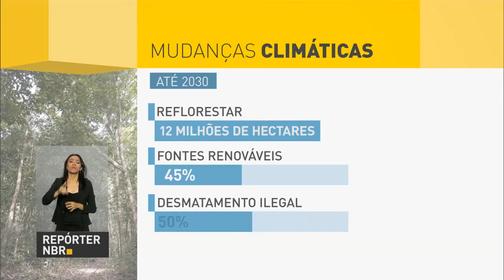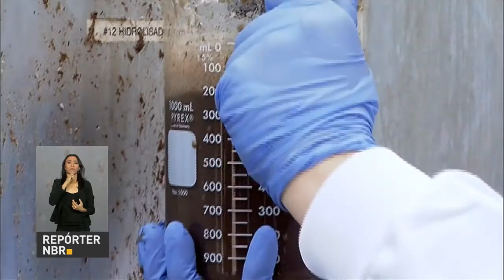Brasil vai entregar ratificação do Acordo de Paris ao secretário-geral da ONU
REPÓRTER NBR - 15.09.16: Na próxima semana, o presidente Michel Temer vai entregar a ratificação do Brasil ao Acordo de Paris sobre mudança climática ao secretário-geral da ONU, Ban Ki-moon. O pacto, assinado por 195 países, reúne esforços para reduzir emissões de gases de efeito estufa no contexto do desenvolvimento sustentável.